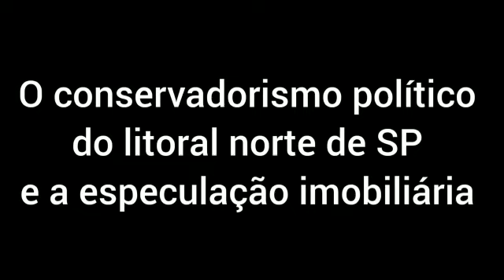O conservadorismo político do litoral norte de SP e a especulação imobiliária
Trecho extraído da live AS CAUSAS AMBIENTAIS DA TRAGÉDIA NO LITORAL NORTE DE SP